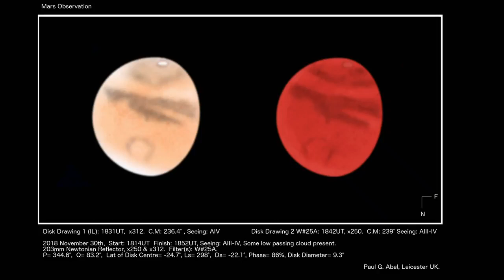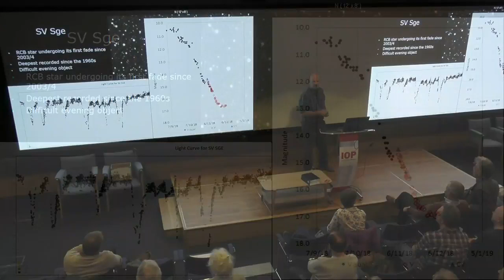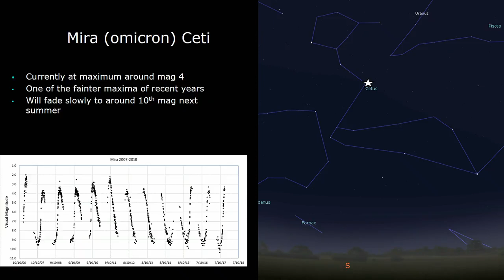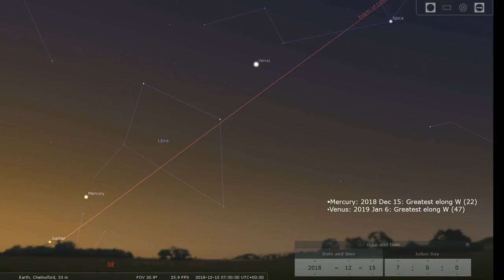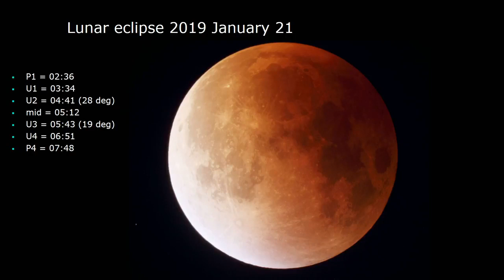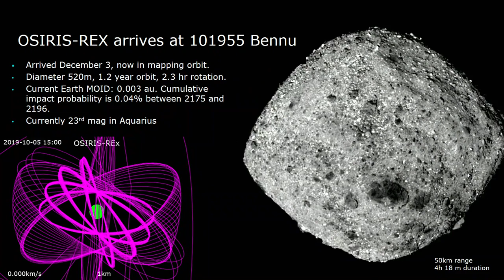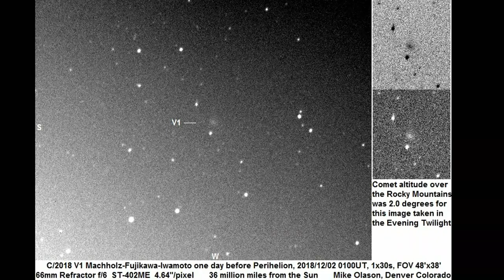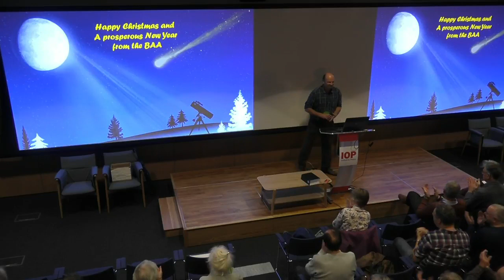2018 December Sky Notes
The Sky Notes given at the 2018 BAA Christmas Meeting held at the Institute of Physics. This looks forward to astronomical events coming up in December and January.